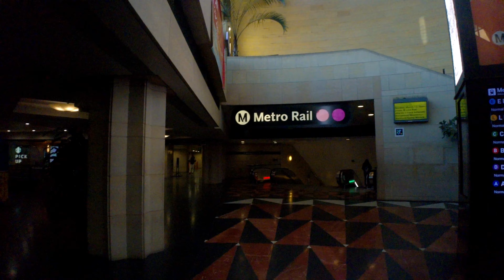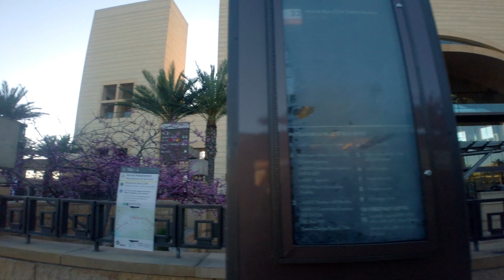Union Station Los Angeles / 4K Walking Tour / Downtown LA / Virtual Tour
Los Angeles Union Station is the main railway station in Los Angeles, California, and the largest railroad passenger terminal in the Western United States. It opened in May 1939 as the Los Angeles Union Passenger Terminal, replacing La Grande Station and Central Station. Wikipedia